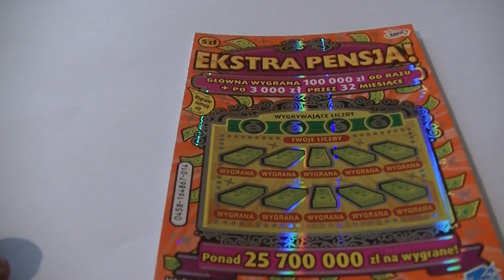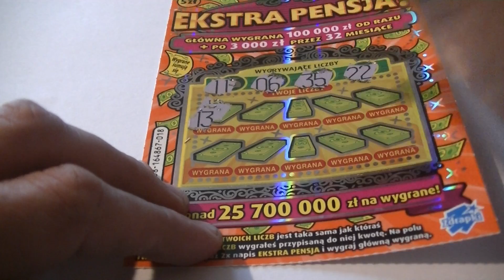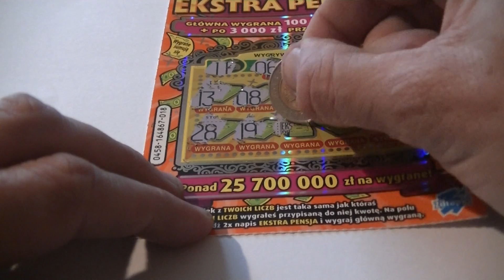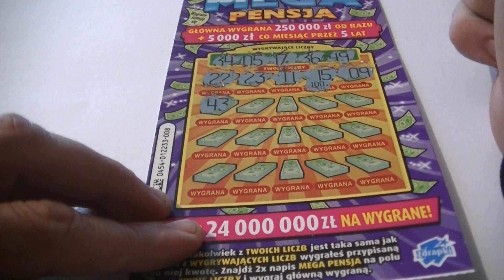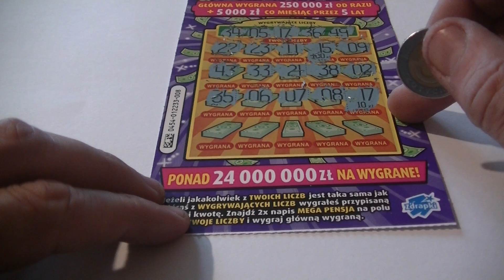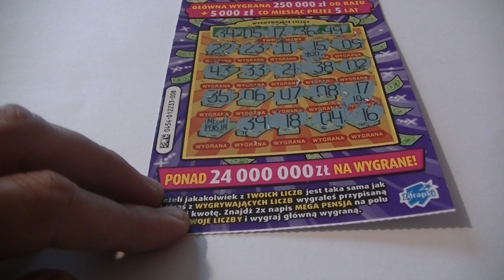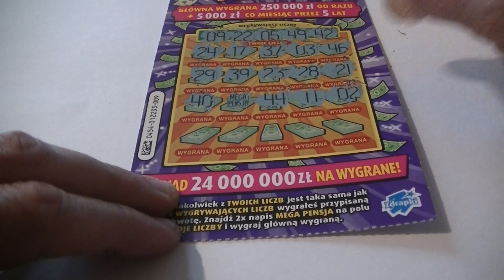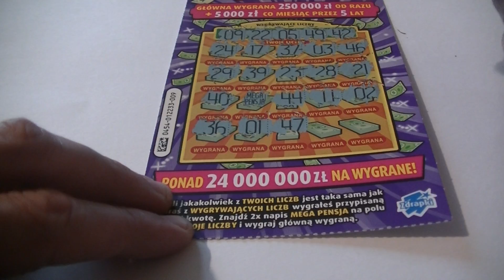Pensja - Po 5 i 10 zł.Zapraszam.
Dziękuję że obejrzeliście ten filmik.